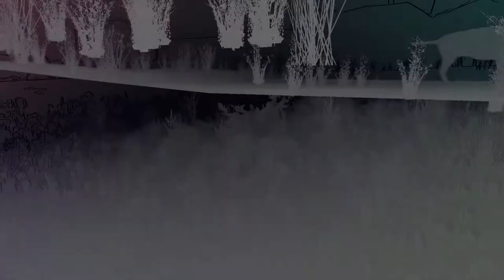Ancestors: The Humankind Odyssey Walkthrough Part 29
Survive your evolution in Neogene Africa starting 10 million years ago. Ancestors: The Humankind Odyssey is a third-person open world survival game where you Explore, Expand, and Evolve to advance your clan to the next generation in the exciting new adventure from the creator of Assassin’s Creed.

► Computer Specs
• CPU: i7 6820HK 2.7ghz (6 Cores)
• GPU: Nvidia Gtx 1070
• Ram: 16GB
• Storage: SSDs (500gb) & HDDs (1Tb )
• Mic: Blue Yeti
• Mouse : Steelseries Rival 300 Black
• Headset : Steelseries 5Hv2